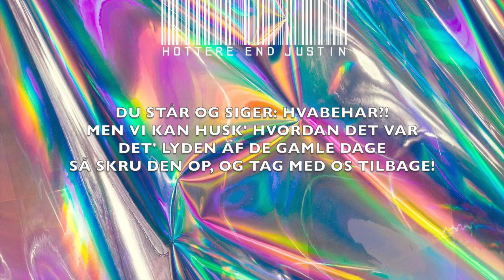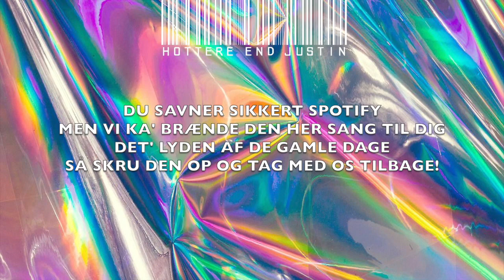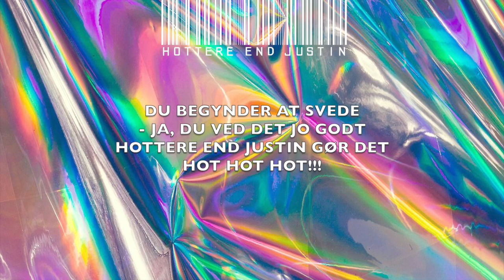Hottere End Justin - 1996 (Officiel Lyrik Video 2018)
Tag med Hottere End Justin tilbage til 1996, før der fandtes smartphones og Spotify. Det var en tid med brændte CD'er, discmans og lollipops...

Hottere End Justin er en dynamisk poptrio bestående af rapper/hypeman TRO-LS-4-PREZ, sangerinde/rapper MISS HELL-YEAH og rapper/producer djHARDKÅRE.

Gruppen debuterede til en stort anlagt privatfest i september 2017 med bangerhittet LEKTORSHIT, og er endelig klar med deres længe ventede debutalbum i august 2018, hvorfra singlerne PARTYCRASHES og 1996 er hentet.

Musikken er produceret af K-PRO, tekst og sang skrevet og fremført af H.E.J.